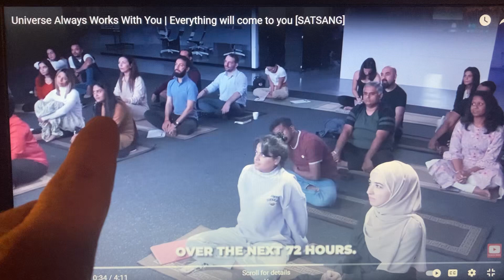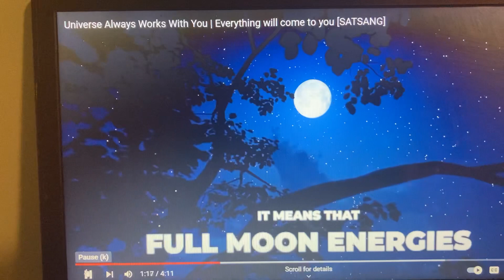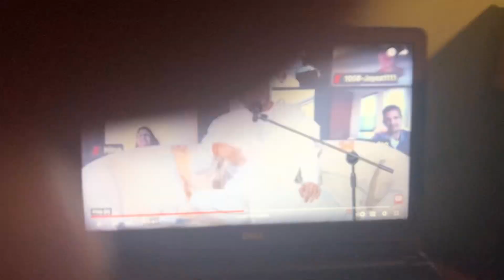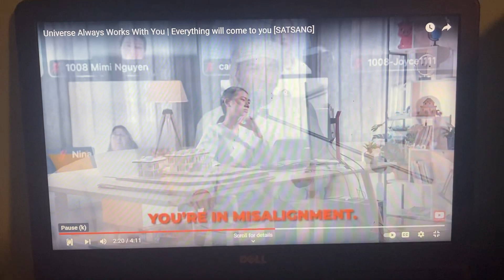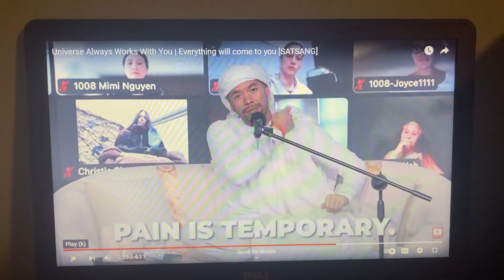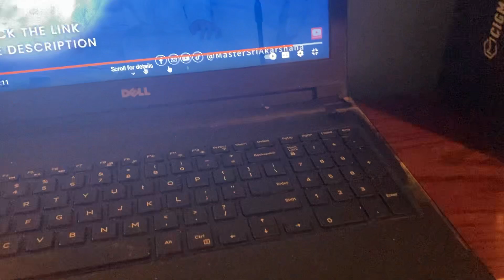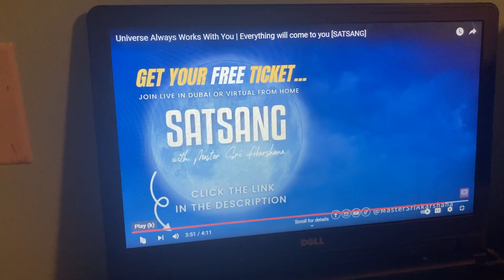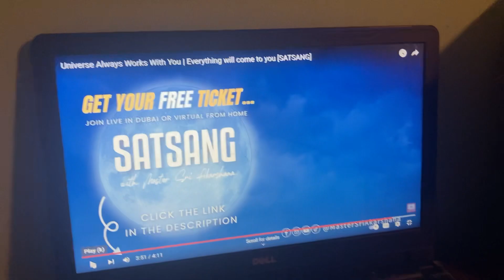Reality check on another huckster